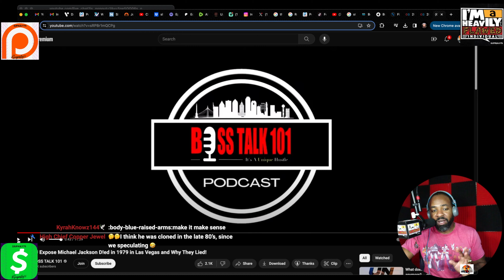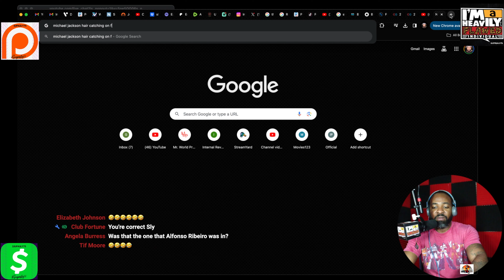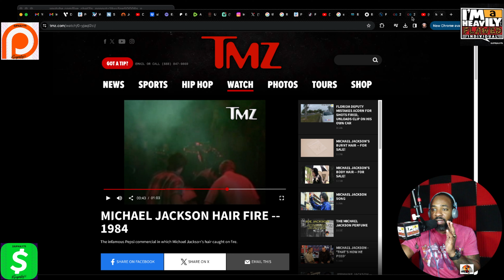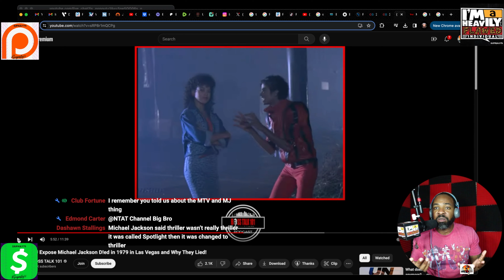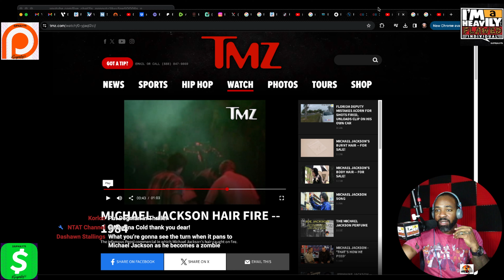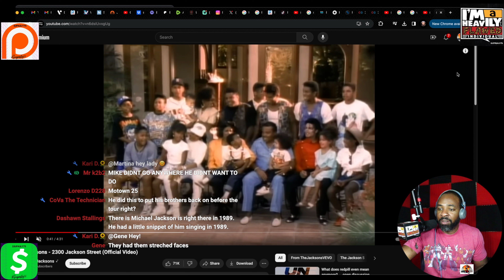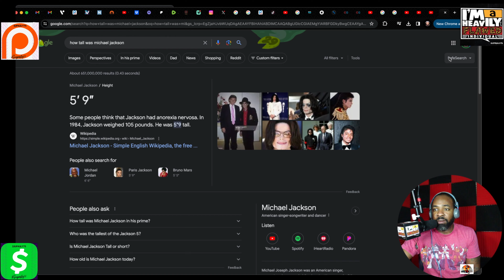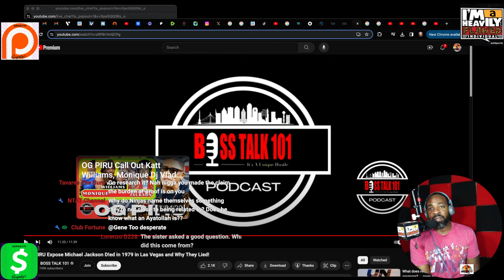The Dumbest Micheal Jackson Conspiracy Theory Ever!!!